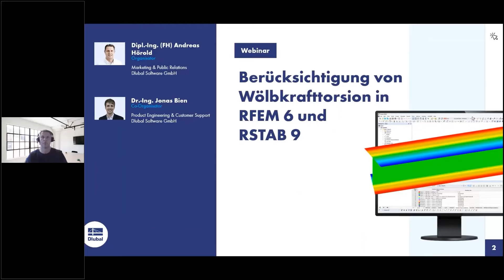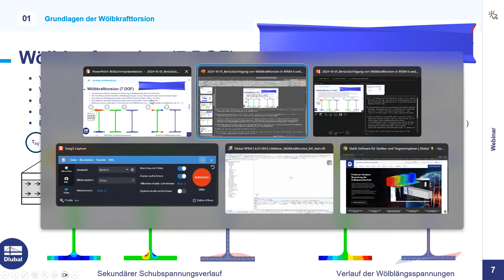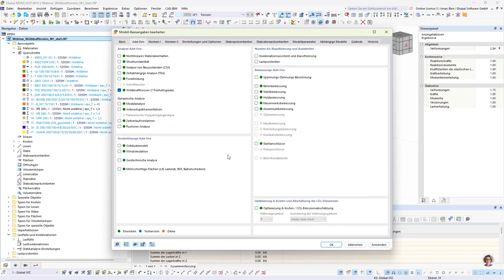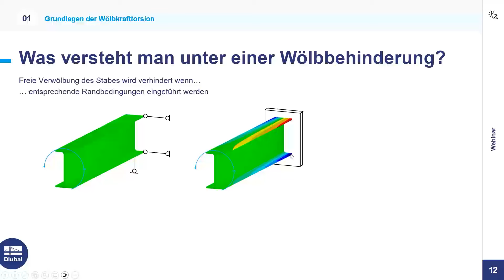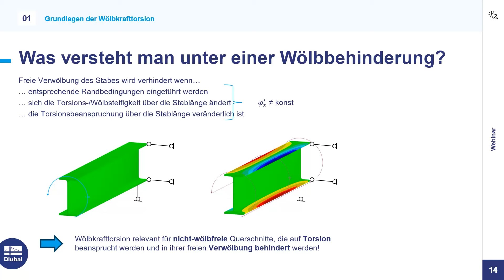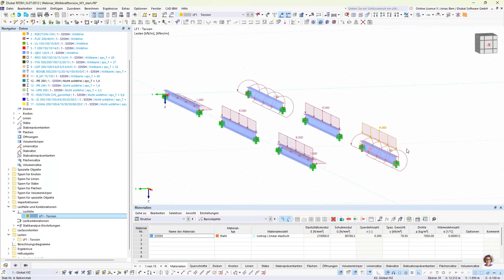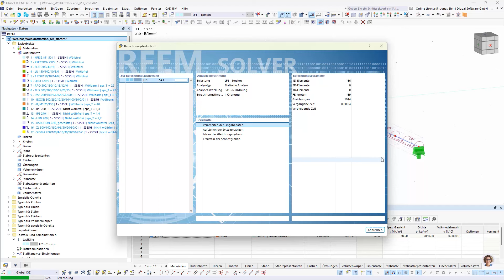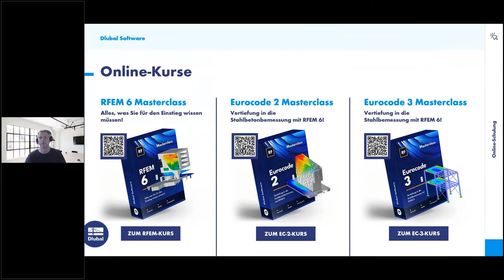Webinar | Berücksichtigung der Wölbkrafttorsion in RFEM 6 und RSTAB 9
In diesem Webinar erfahren Sie, wie Sie die Wölbkrafttorsion in RFEM 6 und RSTAB 9 berücksichtigen.

Inhalt:
00:00 Begrüßung
01:20 Grundlagen der Wölbkrafttorsion
15:40 Einfluss der Querschnittsform
31:40 Arten der Wölbbehinderung
46:27 Berücksichtigung der Biegetorsion
55:17 Lastangriff und Lagerbedingungen
1:00:30 Kontinuität der Verwölbung zwischen mehreren Stäben